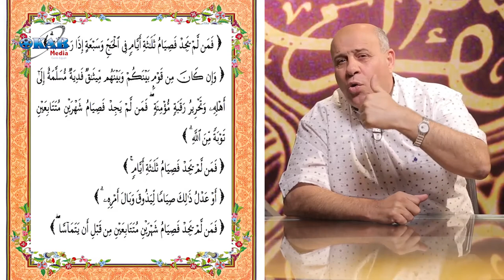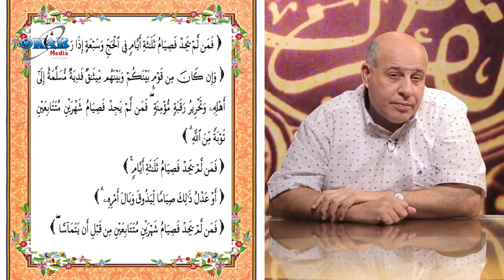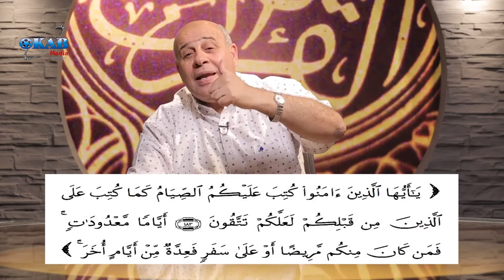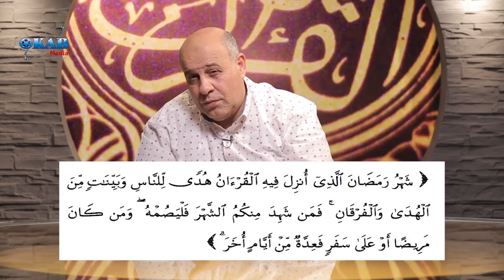هاتوا برهانكم | 24 | أياماً معدودات بين الشيخ متولى الشعراوي والمهندس عدنان الرفاعي